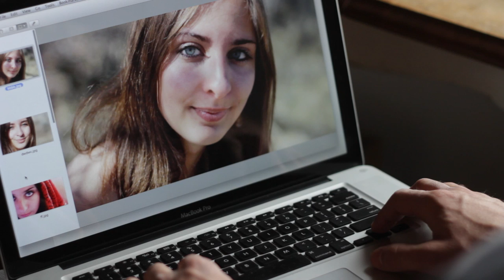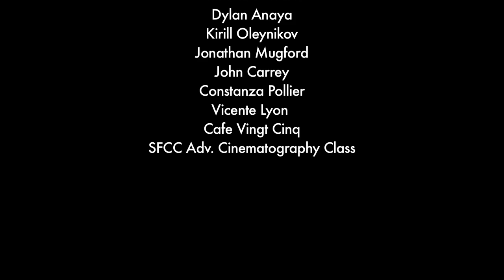Invernada - 1080p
Invernada - student short film made for the SFCC cinematography class. Shot on the Canon 60D